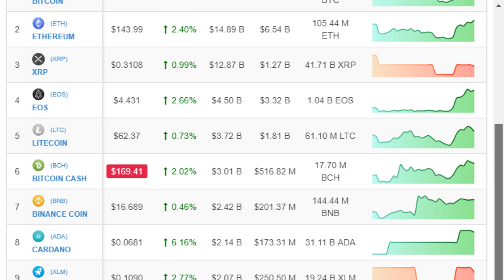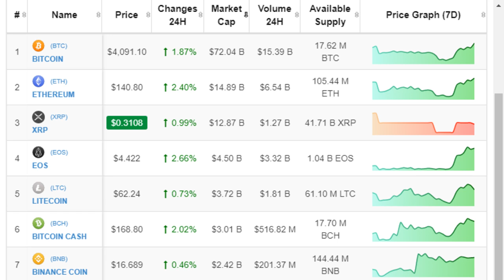BREAKING: Top Ten Crypto Report!!! ₿🚀📊📈 **EXCLUSIVE**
We appreciate you spending a bit of your valuable time with us!

should not to be considered as trading advice. Neither OhioBitcoin.com nor the author is responsible for any losses or gains, as the ultimate decision to conduct a
trade is made by the reader. Always remember that only those in possession of their own private keys are in control of their own “money.” If you enjoy this type of
Thanks again. See you at the top or the bottom of the hour with the next up
to the nanosecond edition of THE Bitcoin Cryptocurrency Market Top Ten Crypto Report!

Thank you. See you with more bitcoin headline news soon!